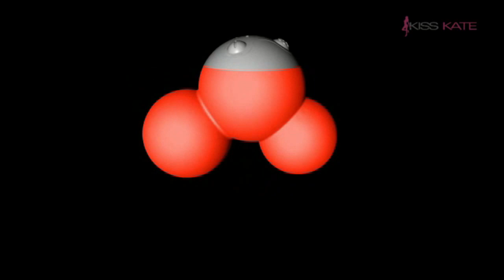Fun Factory German Lay On Ad